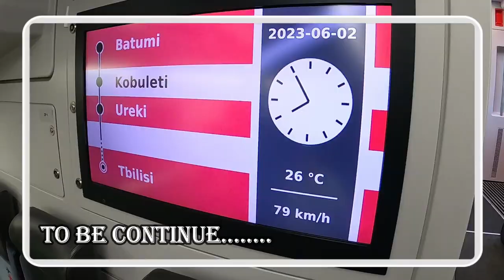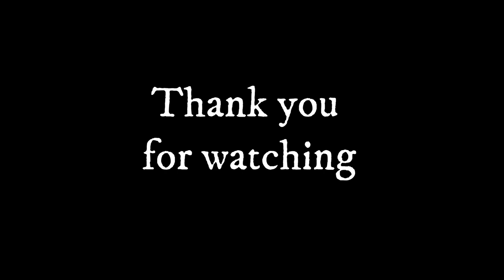Batumi to Tbilisi | Train in Georgia | Indian & Pakistani | Pakistani Travel | Hindi & Urdu